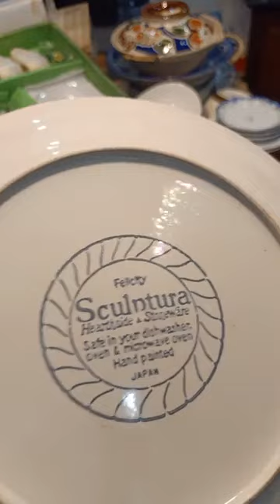Ngày thứ 3 thêm chút đậm đà Mời cả nhà vào lựa gốm Nhật rẻ, đẹp ❤❤❤❤ Chuyển khoản đi hàng ⧸ Xả hàng